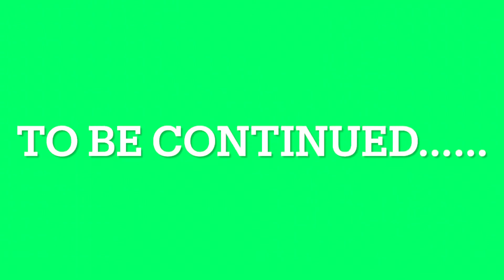BABY MIDDLETON IS HERE || 7TH CESAREAN BIRTH VLOG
BABY REGISTRY